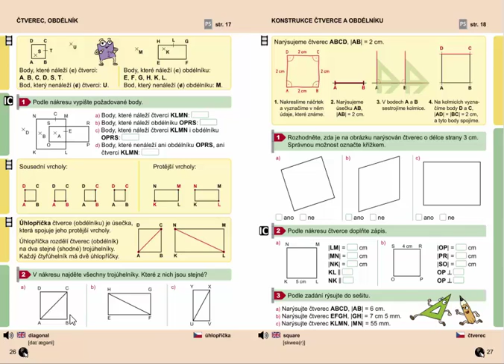Čtverec, obdélník (úhlopříčka), Geometrie pro 4.ročník, str. 26, cv. 2